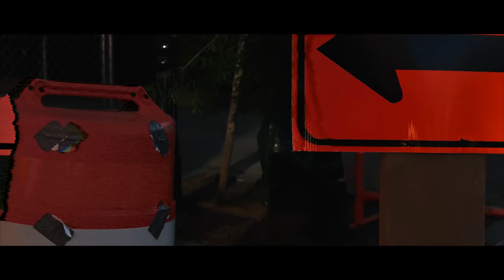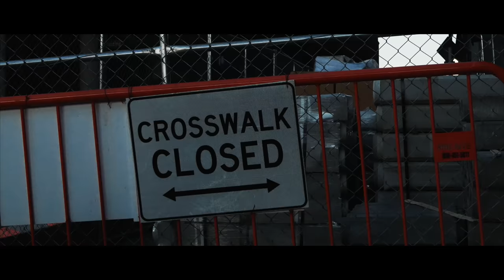Upper Cla$$ - Out Here Scoring (official video)